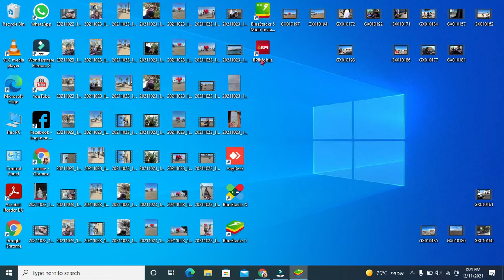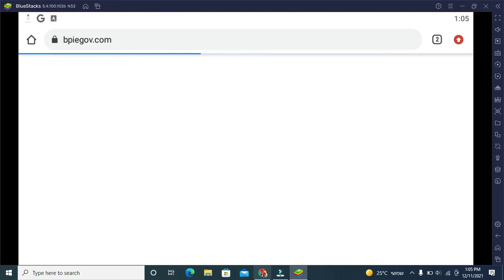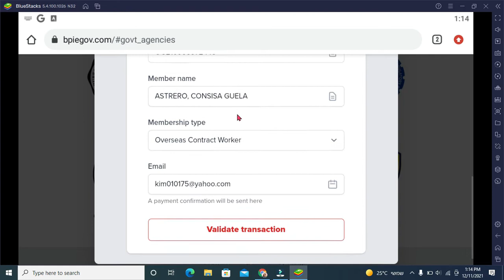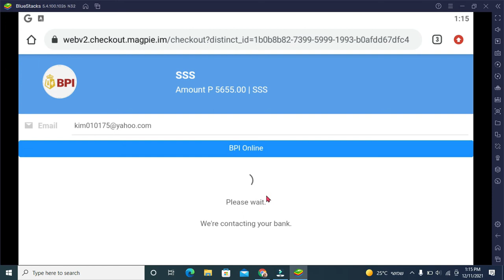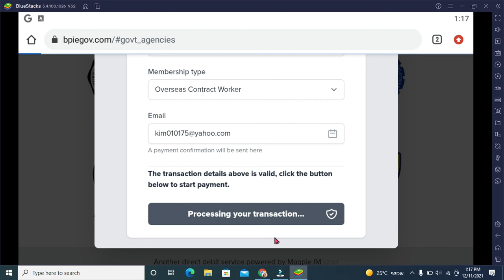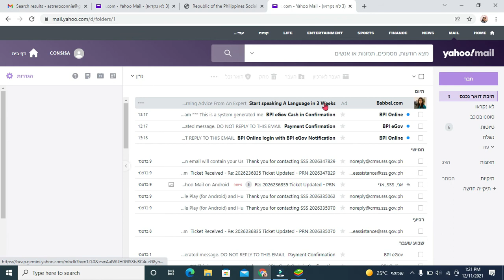HOW TO PAY SSS CONTRIBUTION THRU BPI EGOV ONLINE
MAS MADALI NA NGAYONN MAGBAYAD NG SSS CONTRIBUTION KAHIT NASAAN KA MAN, MAPA  ABROAD KA MAN O HINDI BASTA MAY INTERNET KA,  ANG KAILANGAN LANG AY I REGISTER MO ONLINE ANG BANK ACCOUNT MO AT ANG SSS ACCOUNT MO...

KAYA ANU PANG HINIHINTAY MO .. MAG REGISTER KA NA,,

SALAMAT, MAGANDAY ARAW...